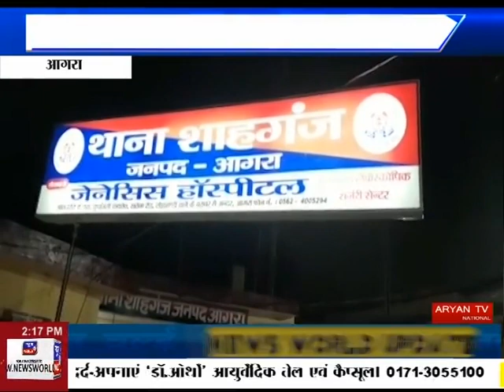News World - पुलिस भर्ती में पकड़े गए 9 मुन्ना भाई !